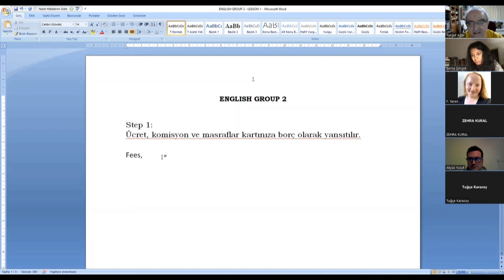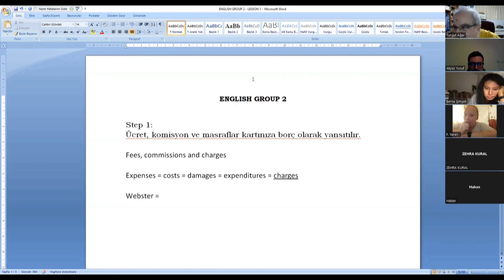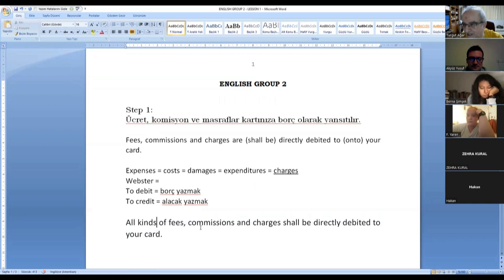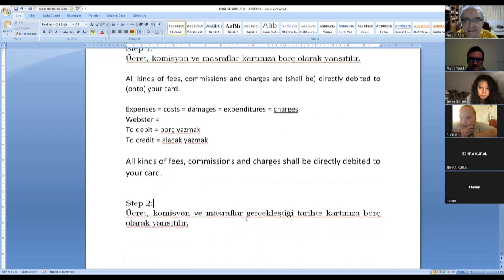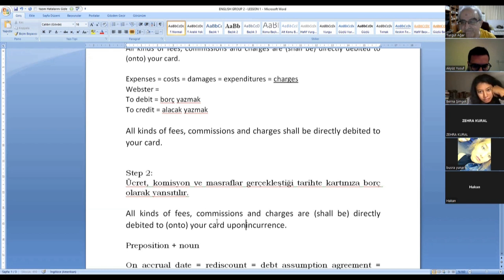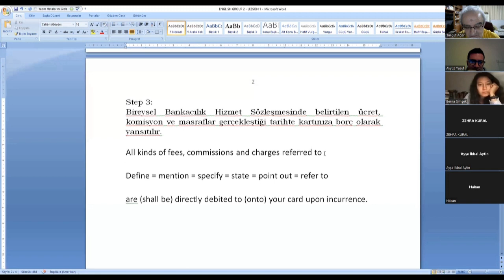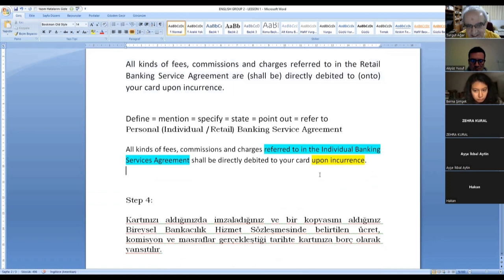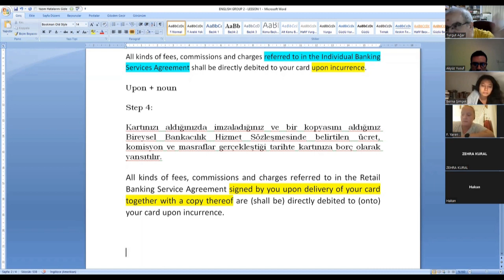TURKISH - ENGLISH TRANSLATION - 02